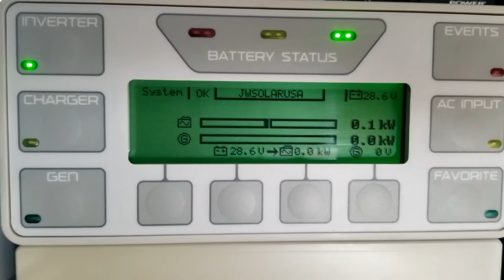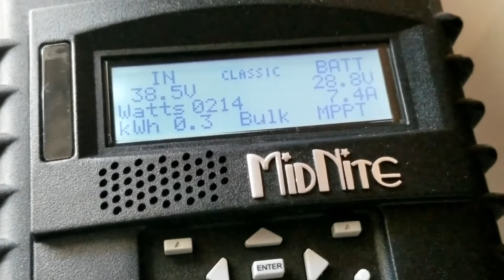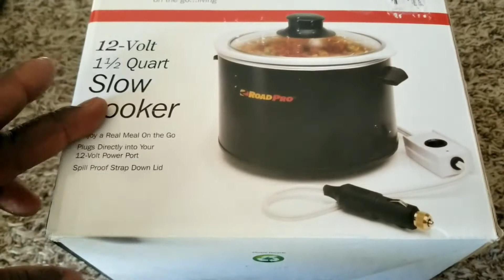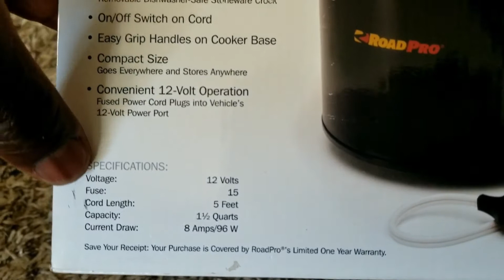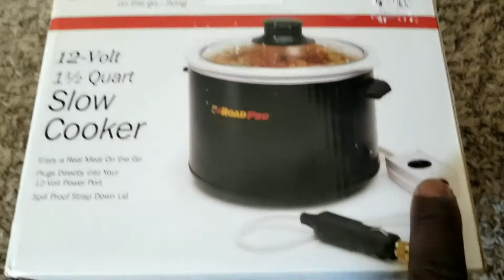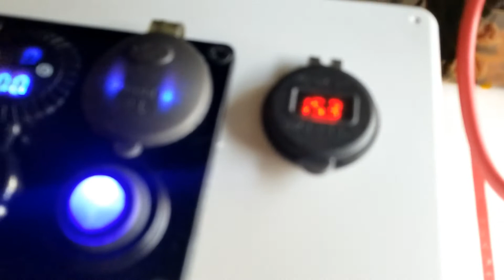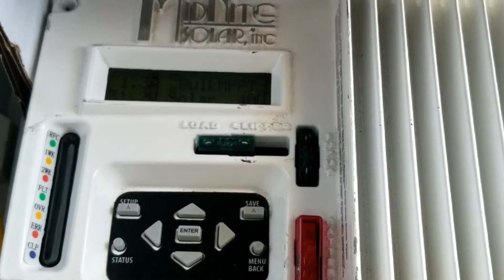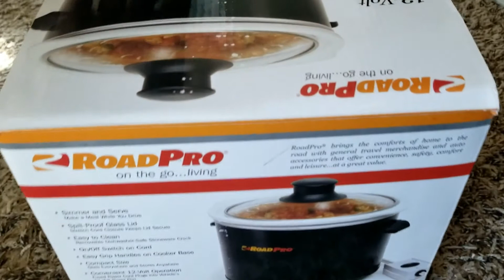SOLAR BATTERY BANK, OUTBACK POWER VFXR3524A INVERTER CHANGER (Day 7)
How prepared are you?